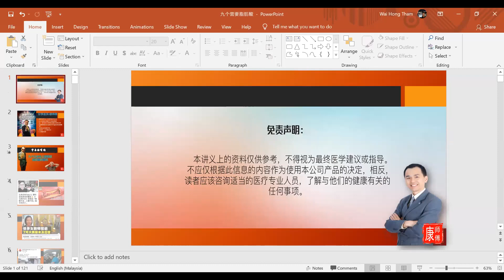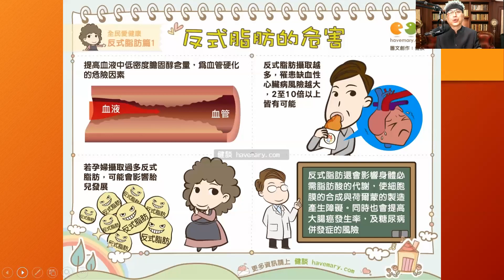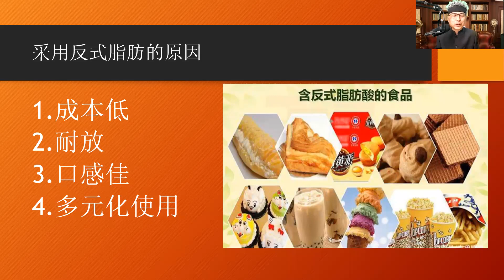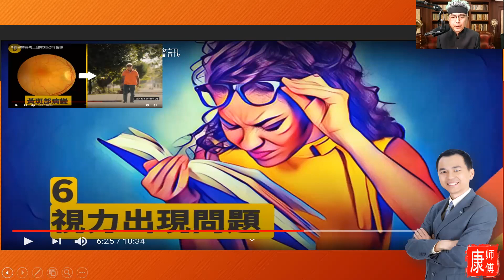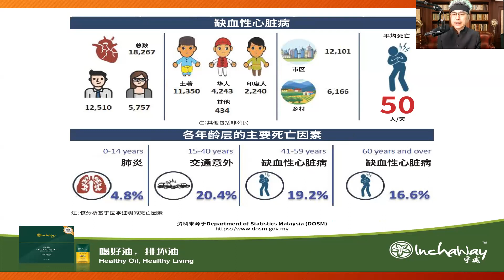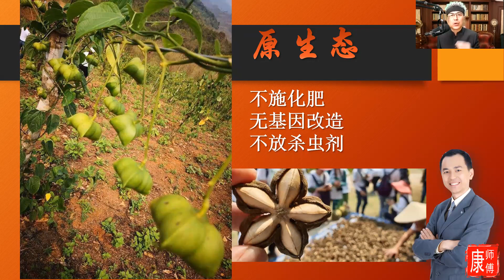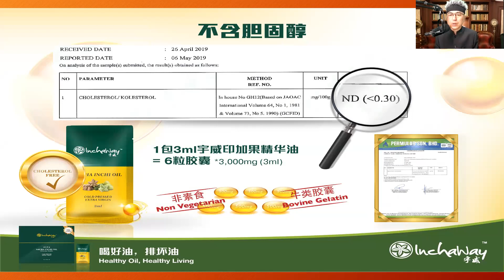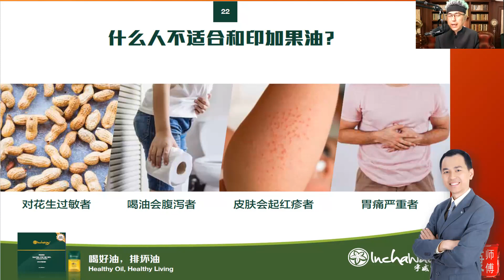九个要你马上摄取脂肪酸的警讯 - WAYNE THAM